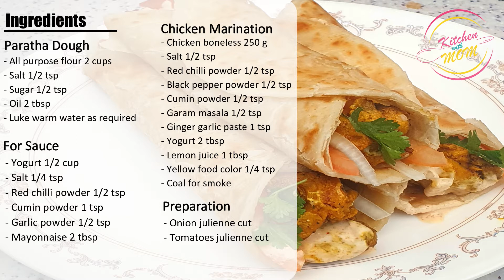Chicken Paratha Roll Recipe | Chicken tikka paratha roll | How to make Chicken Paratha Roll at home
Chicken Paratha Roll Recipe | Chicken tikka paratha roll recipe | How to make Chicken Paratha Roll at home

▶️ Chicken Paratha Roll Recipe:

Chicken Marination
- Chicken boneless 250 g

Paratha Dough

- Luke warm water as required

Preparation
- Onion julienne cut
- Tomatoes julienne cut

Enjoy life with food & happiness!